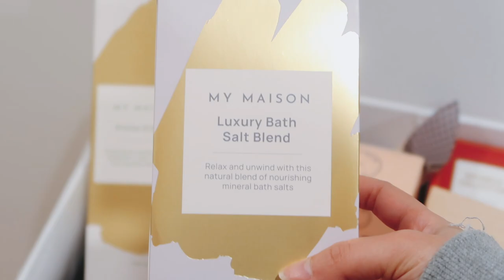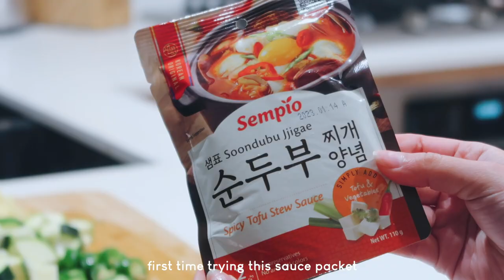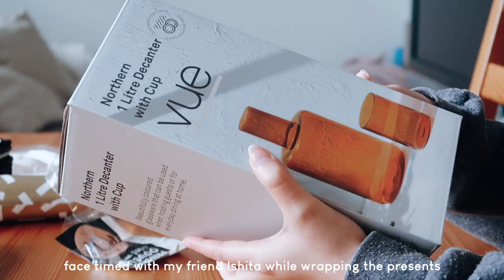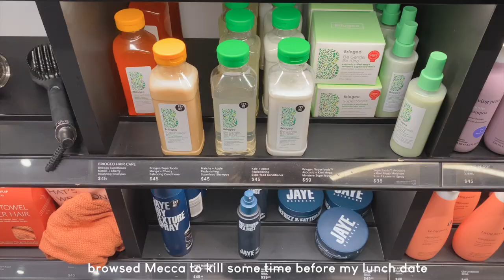We're getting kicked out of our apartment *sigh* | Touring apartments in Melbourne with $$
Here we go again haha back to doing some apartment inspections! So sad we can't renew our current lease but I'm hopeful we'll find another great apartment.
Hope you enjoy this chill vlog!